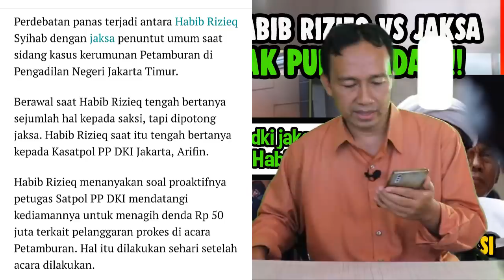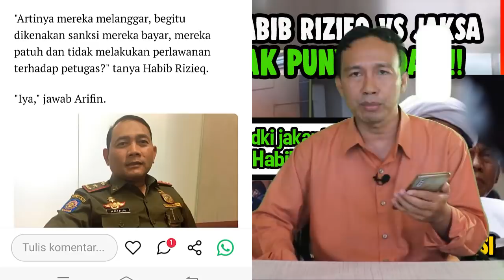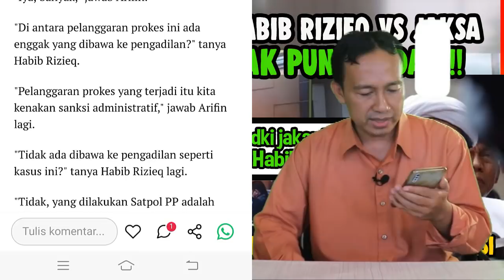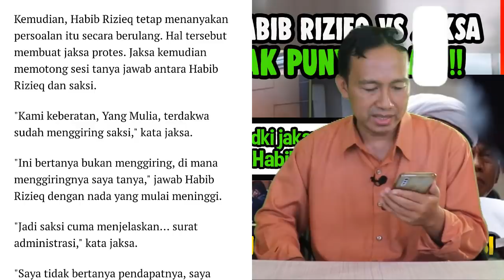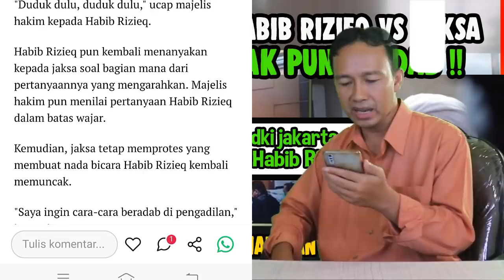PANAS!! DEBAT SERU HABIB RIZIEQ VS JAKSA, KEBERATAN PERTANYAAN HRS KE SAKSI - VIRAL TERBARU HARI INI